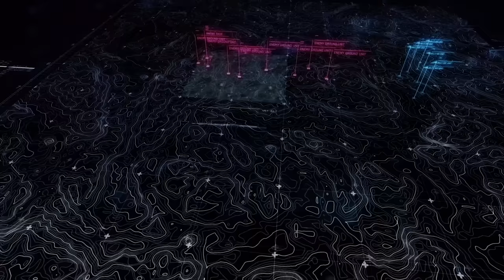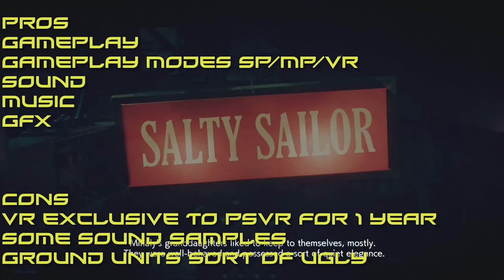Ace Combat 7: Skies Unknown Console Review "Buy, Wait for Sale, Rent, Never Touch?"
Ace Combat 7: Skies Unknown Review by Karak normal console and PSVR versions played. Please share it, tweet it and so forth.

I am not one of those bigger gaming website no 2 minute reviews here only details. Videogame reviews all the time. So if you are tired of short reviews, ones that don't discuss all the game, this is the right place. No big website 2 minute stuff here.

Integrity Statement*
Any game code supplied by PR/Dev is purchased again upon its release and given away to Patrons. No game is reviewed for free and no sponsorships for game reviews taken. My money is on the line just like everyone's. geek
ace combat 7 review
psvr
Ace combat 7 skies unknown review